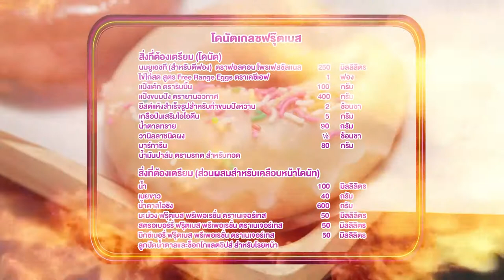นานา' VS 'เท็ดดี้' เป่ายิงฉุบทำเมนู โดนัตเกลซฟรุ๊ตเบส l FOOD FIGHTO l EP.80 [3/3]